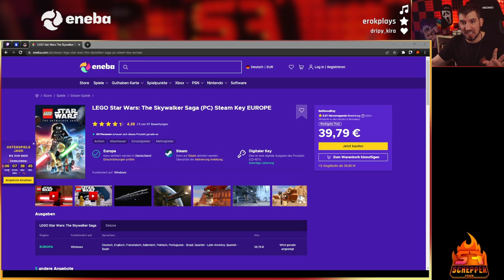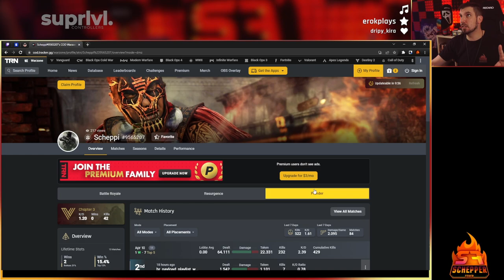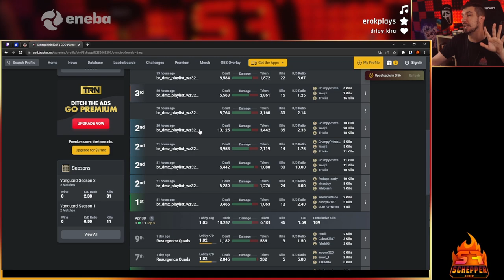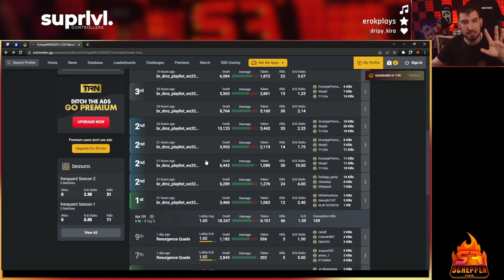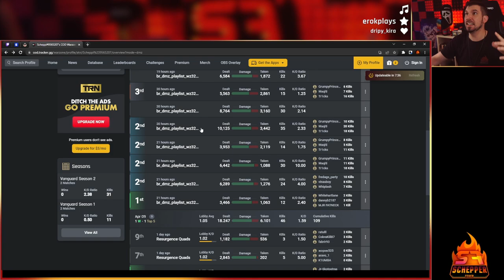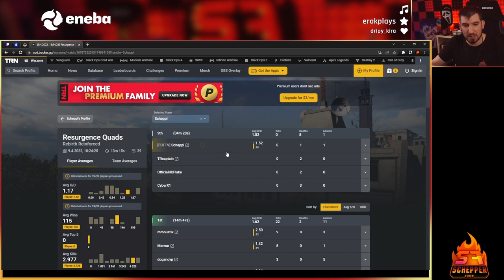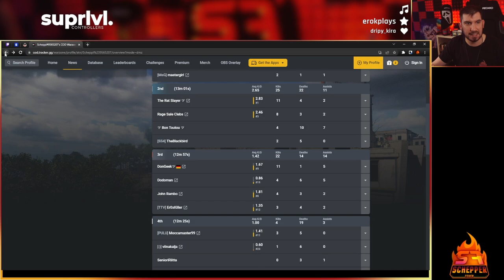Warzone Modus OHNE SBMM - Die Wahrheit über VPN Lobbies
📷 Mein Social-Media:
📽 Meine Kamera:
►Mein Aufnahmegerät:
►Turtle Beach Headset:
►Mein Mikrofon:
►Meine Beleuchtung: